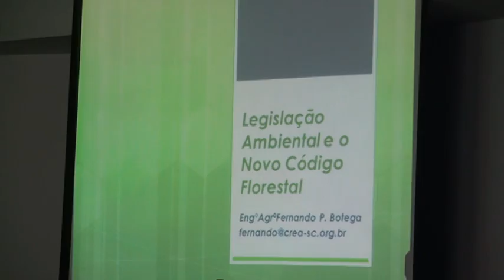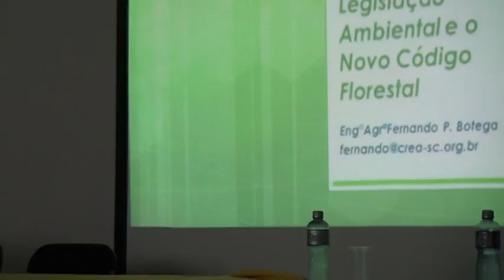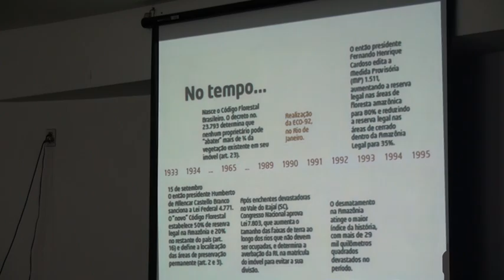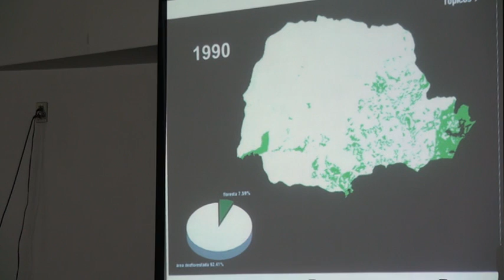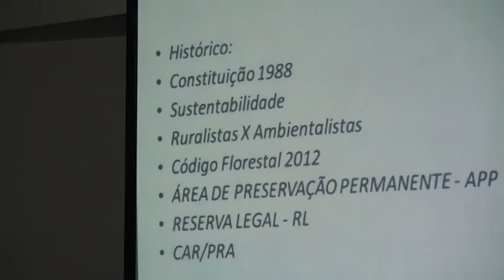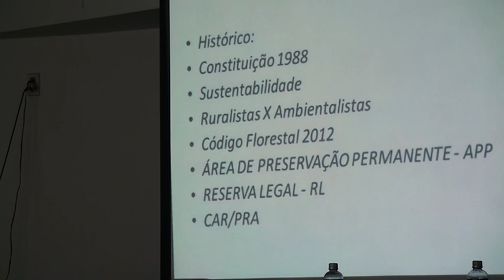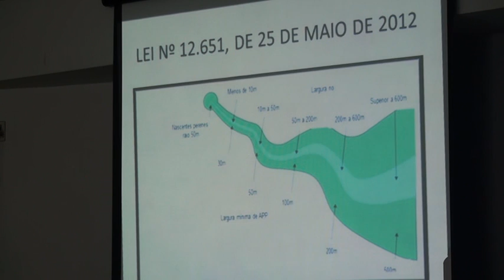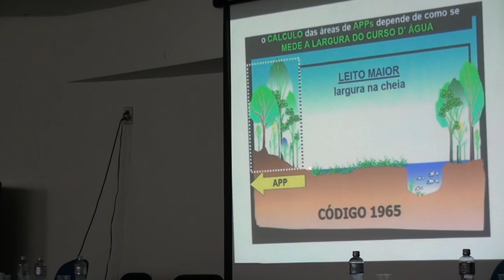Seminário Meio Ambiente 2013 Unisul Tubarão - ECOTV 747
Semana do Meio Ambiente 2013 de Tubarão SC Brasil
Seminário
Cobertura: ECOTV
Imagens: Fernando De Carvalho